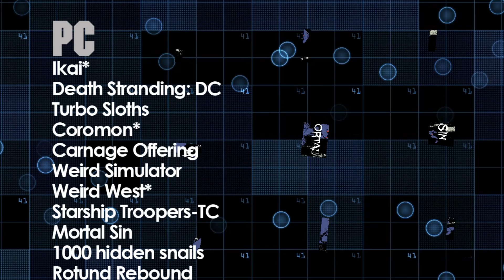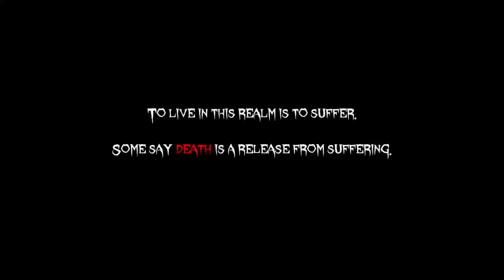#13 NEW VIDEO GAMES 3-26-22 WITH TRAILERS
Video Game releases for the week of 3-26-22 to 4-2-22
* Game title released on multiple platforms like PS5, PS4, XBOX SX, XBOX One, Nintendo Switch, PC
 NOTE: These dates can change or be delayed by publishers or developers.
Ratings are on the box at purchase. Release dates are from Metacritic.

PlayStation 5/4
Lost Judgment:TKF*
In Nightmare*
Crusader Kings III: CE*
Ikai*
Catie in Meowmeowland*
Tropico 6
MLB The Show 22*
Weird West*

Xbox  X/S and One
Lost Judgment:TKF*
Agent Intercept*
Catie in Meowmeowland*
Weird West*

 Nintendo Switch
Crystar
WRC 10 the Official Game
Ikai*
Take Off: The Flight Sim
Agent Intercept*
Catie in Meowmeowland*
COSPLAY LOVE! EP
Coromon*
Marble Maid
Terrorbane
Super Clown: Lost Diamonds

PC
Ikai*
Death Stranding: DC
Turbo Sloths
Coromon*
Carnage Offering
Weird Simulator
Weird West*
Starship Troopers-TC
Mortal Sin
1000 hidden snails
Rotund Rebound